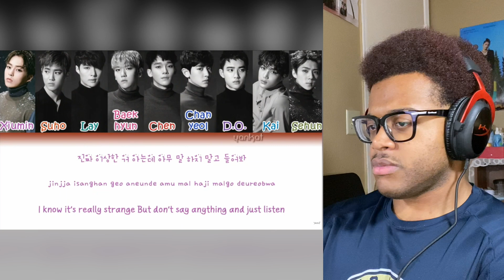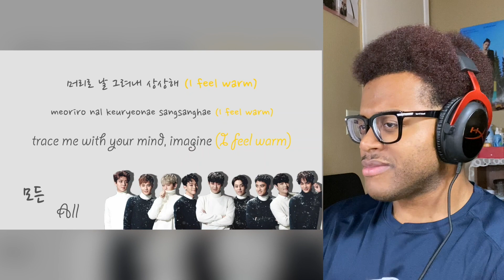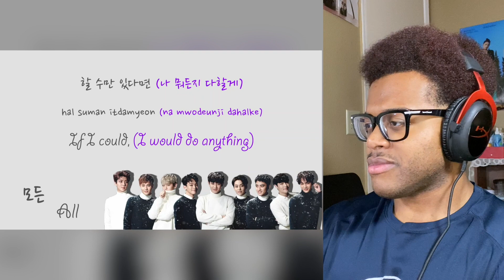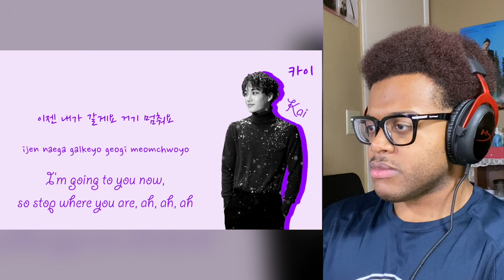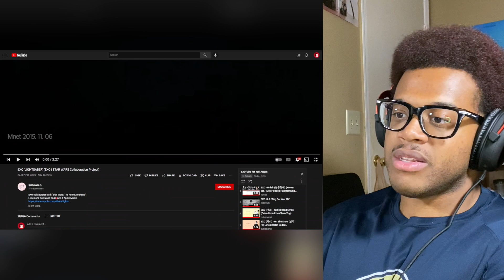EXO 'SING FOR YOU' Mini Album / REACTION